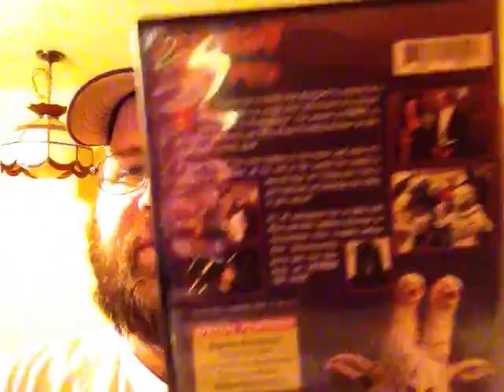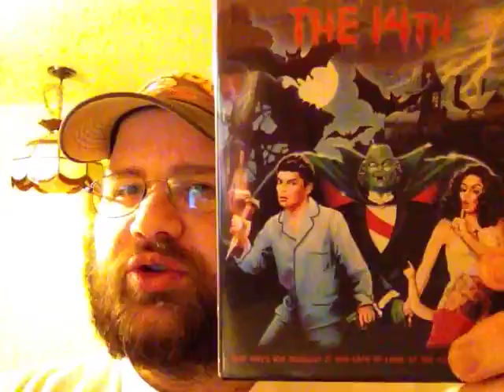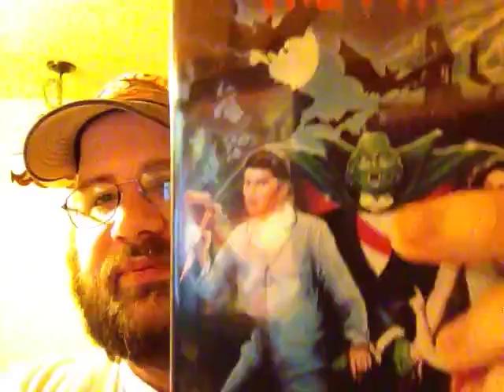Saturday the 14th (1981): My movie thoughts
After his family moves to a new house, a young boy discovers a mysterious book describing the curse hanging over the date of Saturday the 14th. Opening the book releases a band of monsters into the house, and the family must join together to save themselves and their neighborhood.